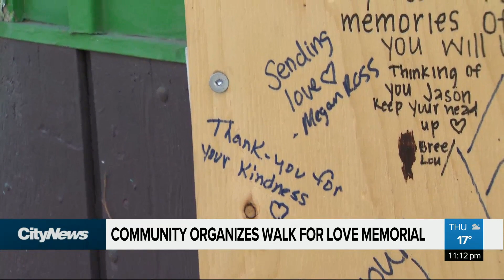Winnipeg's Osborne Village remembers Jung Shin and E-Mart Groceries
Community members in Osborne gather on Thursday evening to mourn and remember Jung Shin who lost her life after an arson incident Sunday. Brianne Foley spoke with friends, family and the community on what Shin meant to them.